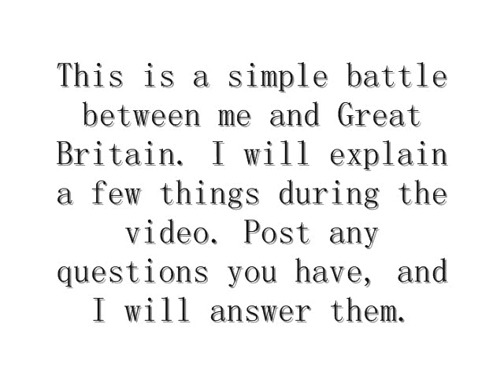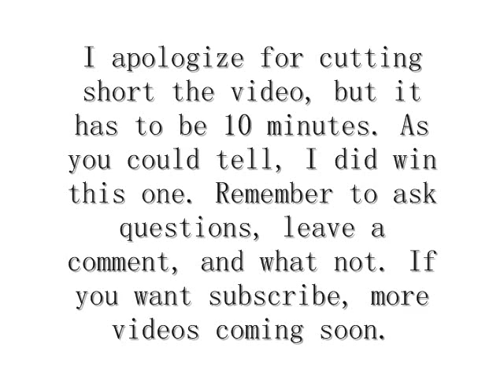Empire Total War Skirmish #1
Just to show off the game, some footage, and explain a few things.

Check back for more later/